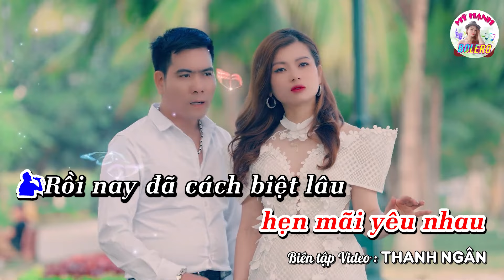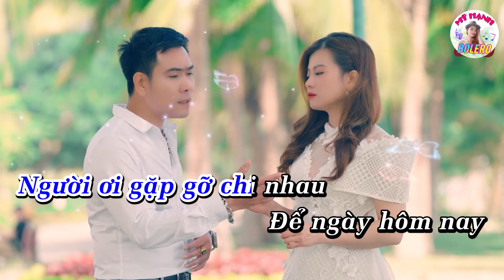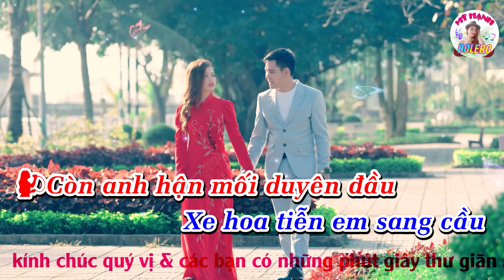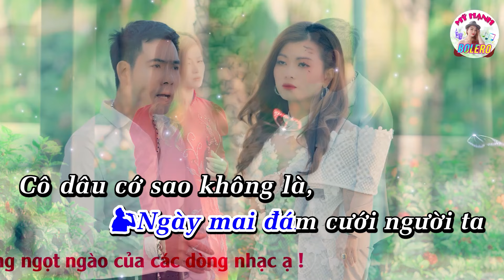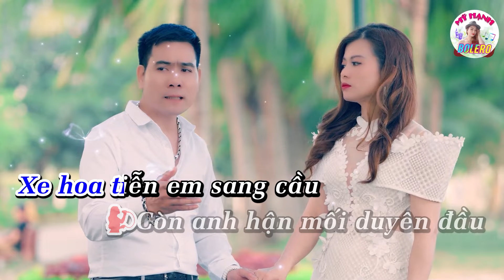KARAOKE SONG CA.ĐÁM CƯỚI NGƯỜI TA ,BẢN SONG CA TRU TÌNH,MỸ HẠNH,MINH MINH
MỹHạnhBolero# MỹHạnh#
★彡C͟H͟ÀO͟ M͟ỪN͟G͟ ĐẾN͟ V͟ỚI͟ K͟ÊN͟H͟ MỸ HẠNH B͟O͟L͟E͟R͟O͟ ミ★
➥Đây là kênh Youtube chính thức của ca sĩ ✦ MỸ HẠNH BOLERO
Mỹ Hạnh là người con miền trung ,ngay từ bé Mỹ Hạnh đam mê ca hát từ thuở bé. & cho đến bây giờ Mỹ Hạnh muốn mang lời ca tiếng hát với nhiều thể loại nhạc vàng trữ tình,quê hương đất nước...rất mong quý khán thính dã gần xa dc đón nhận. cũng như để thỏa niềm đam mê bao lâu của Mỹ Hạnh ạ
 Hãy Subscribe và nhấn chuông để đón nhận những sản phẩm mới được yêu thích & những bản nhạc hay nhất mỗi ngày❤️xả stress sau những khó khăn và bộn bề của cuộc sống ạ
✦ khán giả sẽ được thưởng thức những ca khúc mới nhất, hay nhất thuộc nhiều thể loại Trữ Tình Bolero
Bản quyền thuộc sở hữu của Mỹ Hạnh & Hoàng Dũng
MỹHạnhBolero ) – Hệ Thống BEAT CHẤT LƯỢNG CAO